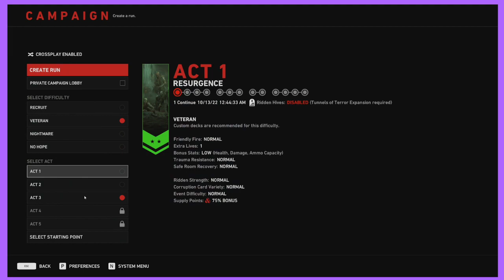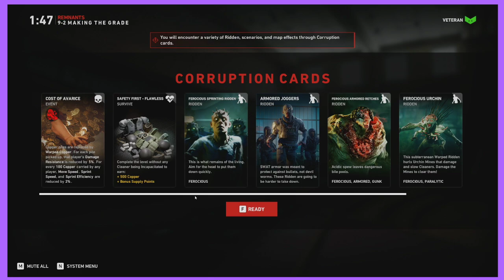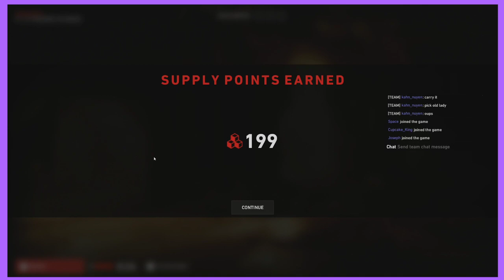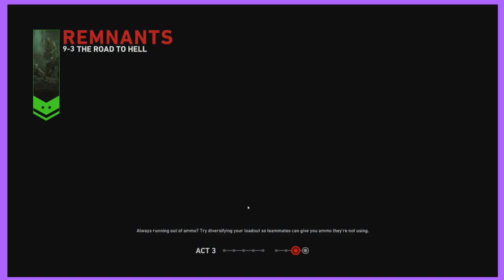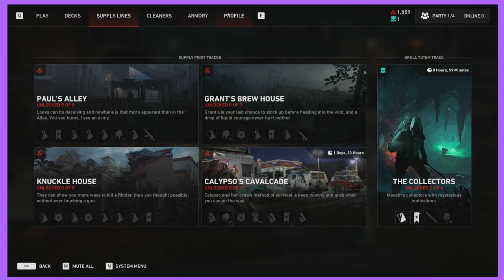Back 4 Blood - First Gameplay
New Game Alert! - learning the ropes during the Halloween event -- Watch live